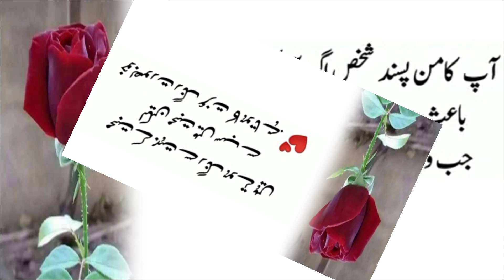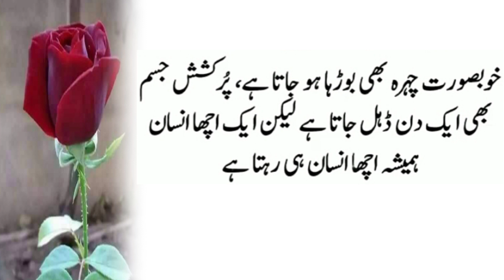Love Facts | Apni Se Kamzor Ki Sath Kya Jani Wala Salook Hi Insan | Relationship Quotes |Bilal Voice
Love Facts | Apni Se Kamzor Ki Sath Kya Jani Wala Salook Hi Insan ..| Relationship Quotes | Malik Bilal Voice

Voice :Bilal  voice channel
Label : Bilal  voice channel
Editor : Bilal  voice channel